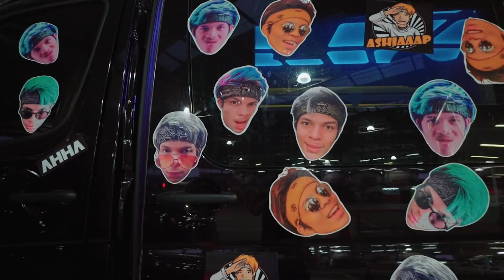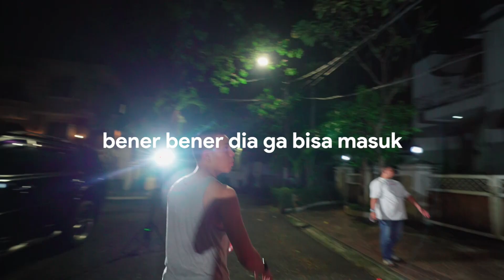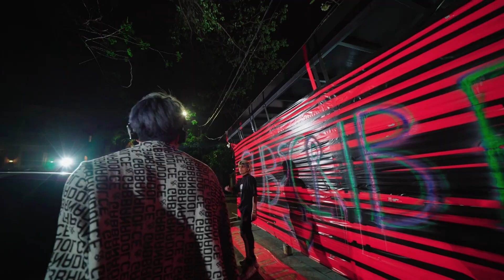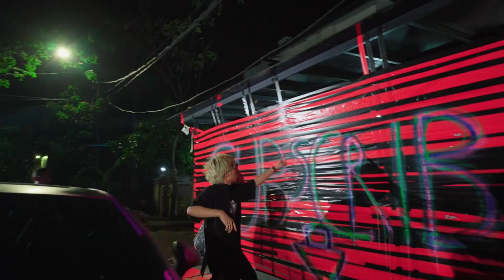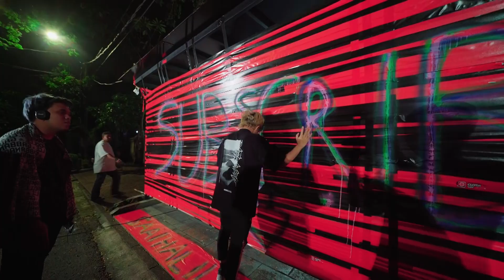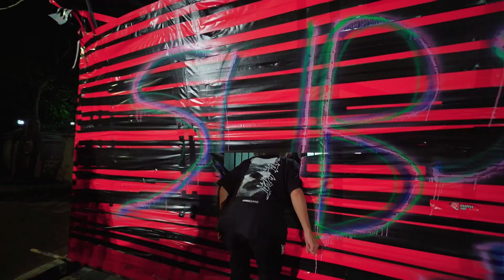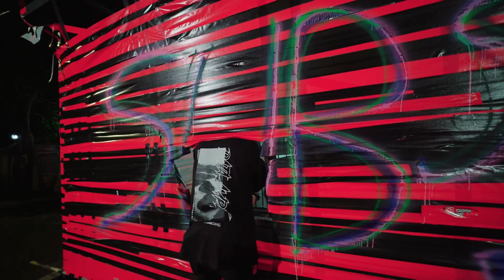BANG ATTA DATANG!! Dia GK MARAH GK NANGIS! Rumah diLAKBAN